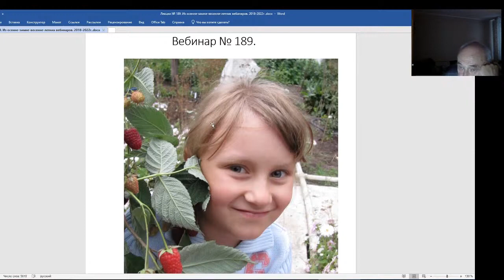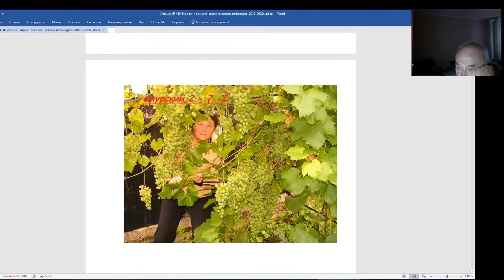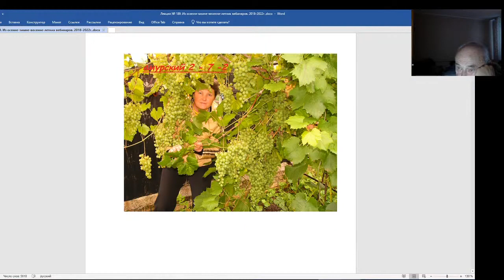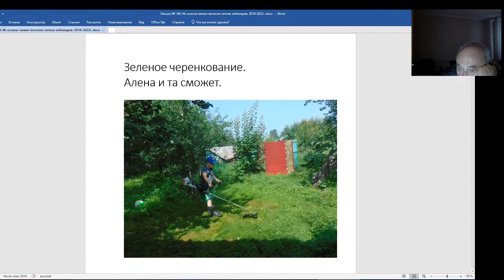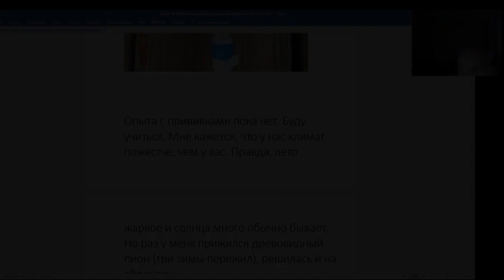Железов Валерий. Вебинар 189. Вступление. У меня еще одна внучка Алена.